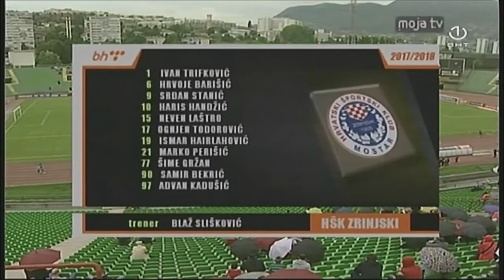FK Sarajevo - HŠK Zrinjski 4:1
Utakmica Premier lige Bosne i Hercegovine u sezoni 2017./2018.